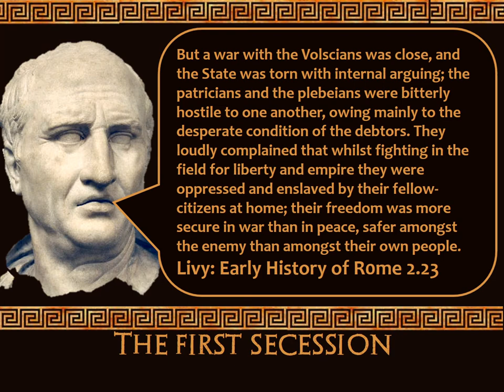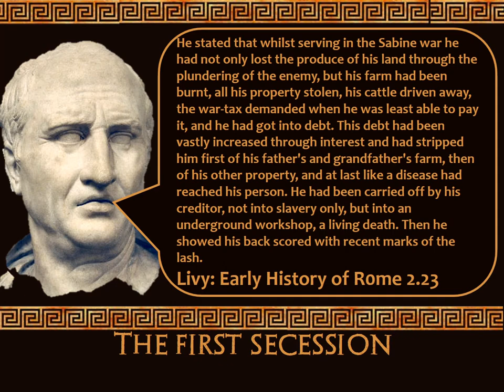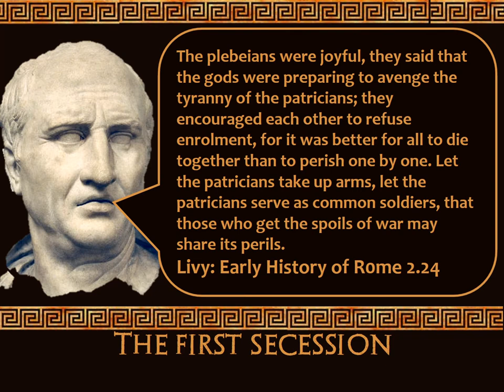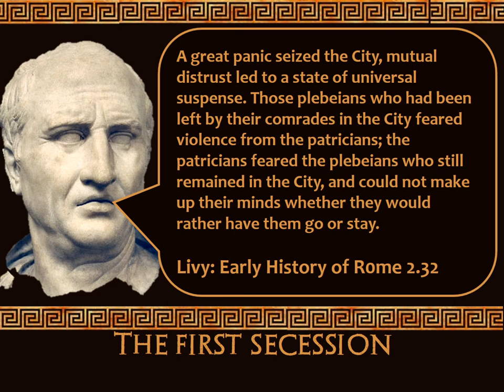Stupid Ancient History GCSE: 27 The First Secession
Questions

A quick look at the first secession